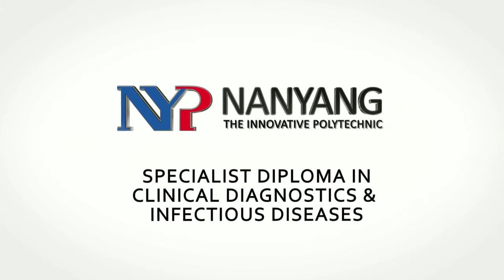Specialist Diploma in Clinical Diagnostics & Infectious Diseases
To learn more about Nanyang Polytechnic's Specialist Diploma in Clinical Diagnostics & Infectious Diseases, visit: